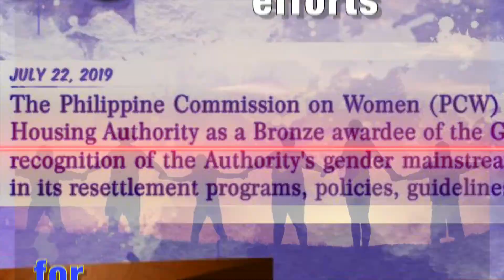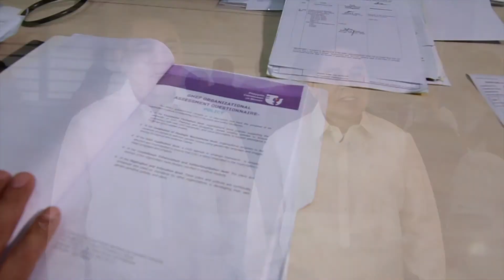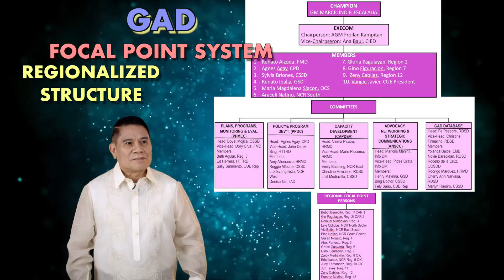GADtimpala 2018 Bronze Awardee: National Housing Authority (NHA)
Over 10 years of the implementation of Magna Carta of Women, the knowledge, skills and
attitudes of many duty bearers on gender and development have significantly increased as evidenced by the policies and programs that they have implemented and that mattered to the lives of women in their organization and to the women clients that they serve.

With this, the Philippine Commission on Women launched the GADtimpala or Gender and Development Transformation and Instutionalization through Mainstremaing of Programs, Agenda, Linkages and Advocacies to award the deserving national government agencies for their outstanding achievement and performance in mainstreaming gender in the bureaucracy, in upholding the rights of women and effective implementation of gender-responsive programs.

The National Housing Authority (NHA) was one of the six (6) agencies who received the GADtimpala Bronze for Outstanding Gender-Responsive Government Agency in recognition of its significant contribution to gender equality and women's empowerment especially by integrating a gender perspective in national and regional development planning processes, programs and policies.

The GADtimpala 2018 Awarding was held during the 10th Anniversary of the Magna Carta of Women this 14th day of August 2019 at the Philippine International Convention Center, Manila.